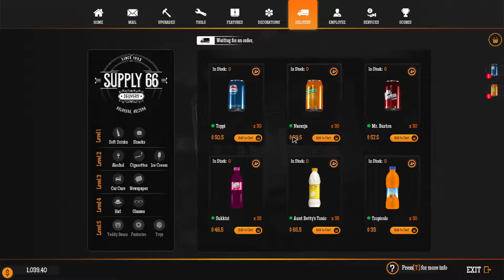Gas Station Simulator| EP 06 The Can Touch this UPDATE. What new things have they added today?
We are playing Gas Station Simulator here at Oldman gaming, The new DLC Can Touch This has been out for a bit but was on sales so I bought it and now we are going to take a look at what it brings to the game.